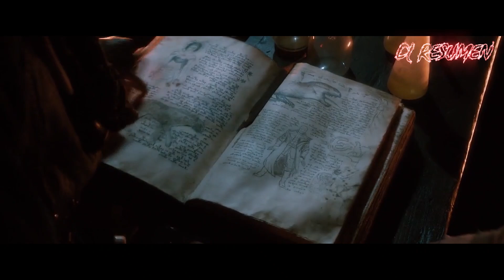Un Mundo Dominado por MONSTRUOS 👺|EL SÉPTIMO HIJO - THE SEVENTH SON| CL RESUMEN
EL SÉPTIMO HIJO RESUMEN– THE SEVENTH SON RESUMEN SUMMARY

Cuando las criaturas de la oscuridad amenazan con romper el equilibrio entre el bien y el mal, y erradicar la vida de la faz de la tierra, el séptimo hijo del séptimo hijo, junto con su poderoso maestro, deberá hacer lo imposible para evitarlo, aunque quizás no sea suficiente.

te quiero :)

Resumen de peliculas de terror, pelicula completa, resumen de peliculas de ciencia ficcion, peliculas de misterio, thriller, suspenso, zombies, comedia, gore, ver online, fantasía, acción, drama